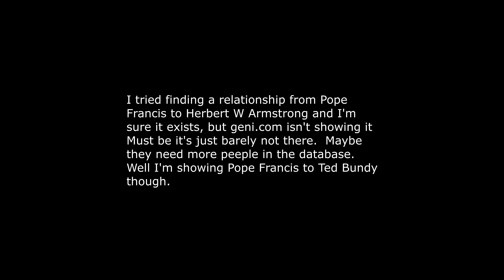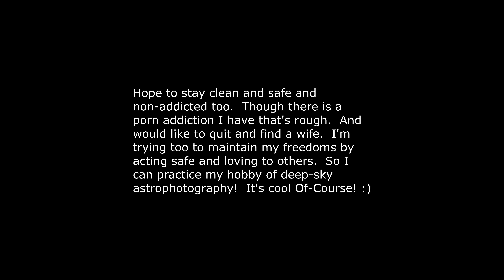Here's my Related #2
We're Really not THAT related to Lincoln (found-out as of 2021)

if you type-in on youtube: 'David Eugene Williams channel' just look it up here and click on the Saturn image that's me...it's got all my youtube movies all right there!  that's my email...please send comments in!